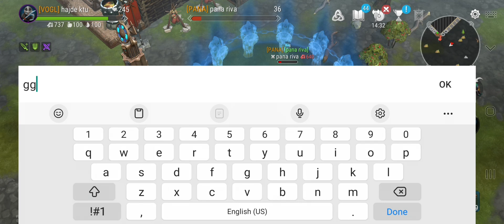EASY AND SIMPLE FROST BORN PVP 💯🔥